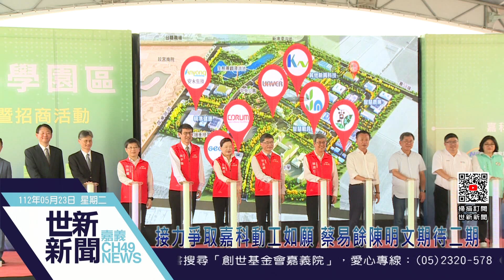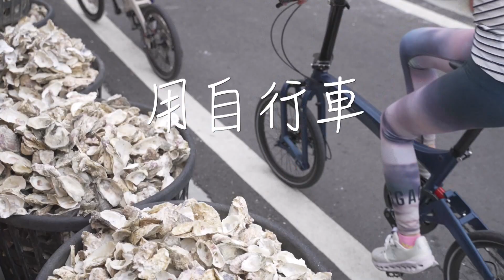世新新聞 接力爭取嘉科動工如願 蔡易餘陳明文期待二期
112年5月23日 (二) 世新新聞

接力爭取嘉科動工如願 蔡易餘陳明文期待二期

嘉義科學園區22日園區動土開發，立委陳明文及蔡易餘於現場感到欣慰，期待未來科學園區是嘉義最重要產業聚落，也是嘉義發展軸心，期待一期招商順利，更寄望未來有二期三期的擴展。